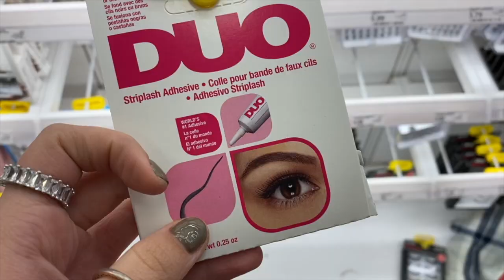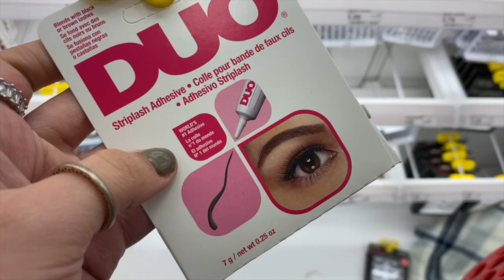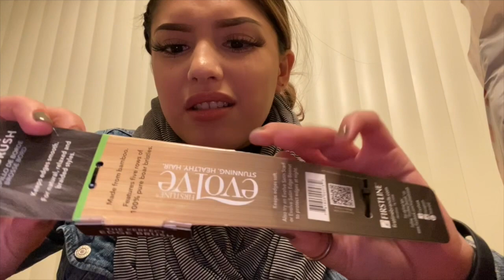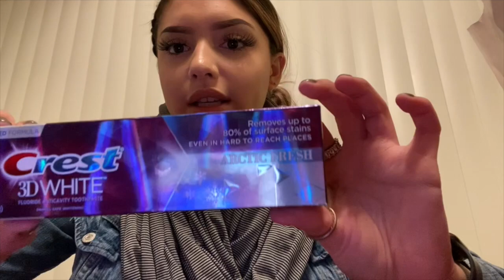VLOGMAS DAY 16; TARGET HAUL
hey you guys! thank you guys so much for watching and always supporting me I love you!!

SOCIALS :
M I N E